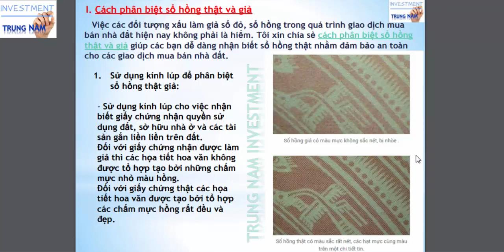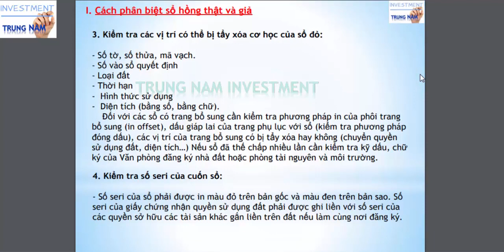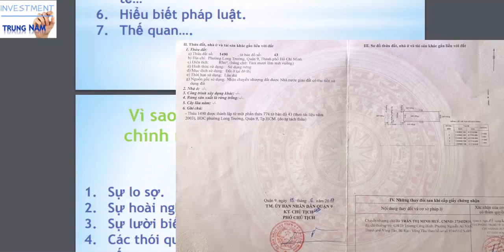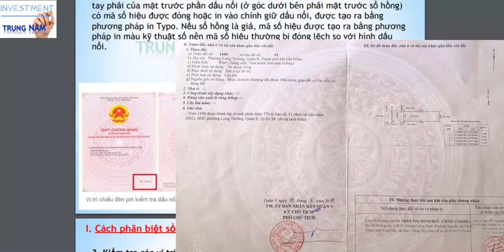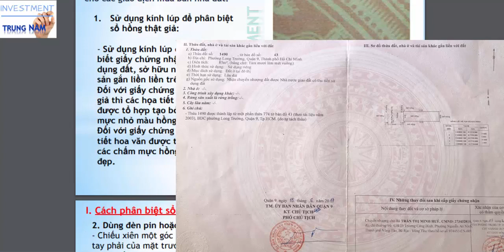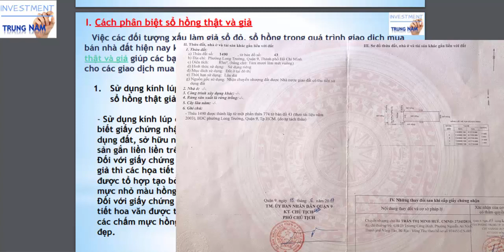Tuyệt Chiêu Phân Biệt Sổ Hồng Thật Với Sổ Hồng Giả Quá Đơn Giản Nhất | TRUNG NAM BĐS #009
Việc dùng kính lúp các bạn cỏ tải áp kính lúp về điện thoại, dùng rất tiện và nhanh gọn. Chúc các bạn đầu tư hiệu quả và thành công.!